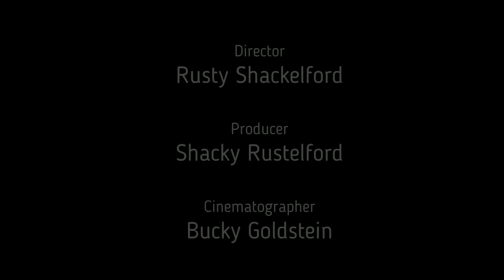Funny Animal video with music